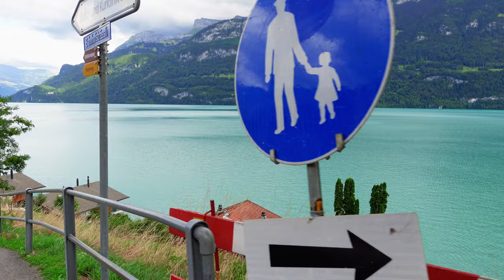Oberried – Enchanting Pearl On The Tranquil Shores Of Lake Brienz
Welcome to Oberried am Brienz, a pearl on the quiet shores of Lake Brienz. In this enchanting video we explore the timeless charm of Oberried.
Each floral arrangement seems to whisper secrets of beauty and tranquility. The turquoise waters of Lake Brienz reflect the surrounding Swiss Alps and create a breathtaking backdrop for our journey.
Join us on our walk along the lakeshore and capture the charm of the village in a different light. Whether you are an inspiring traveler or a nature lover, Oberried promises an unforgettable experience.

Sections:

00:00 Highlights
01:00 Tour

If you enjoyed this look at Oberried, consider exploring more Swiss wonders:

Discover another charming Swiss village in a gentle drizzle:
Mountain village Gimmelwald - panoramic paradise

Experience the magic of a medieval village:
Foroglio – Breathtaking fairytale Swiss village in harmony with nature